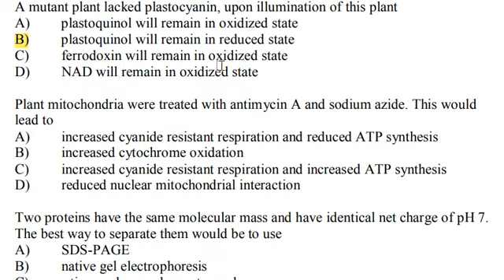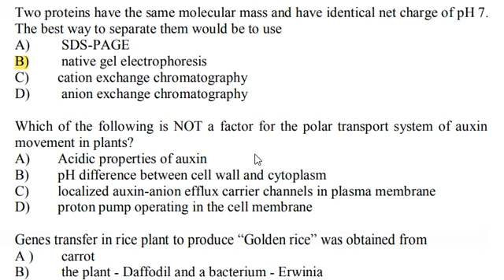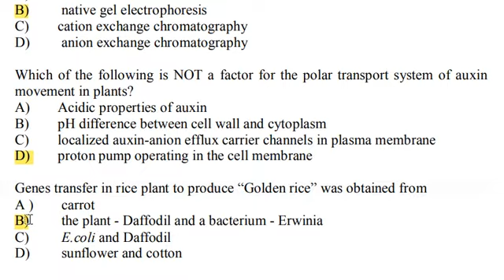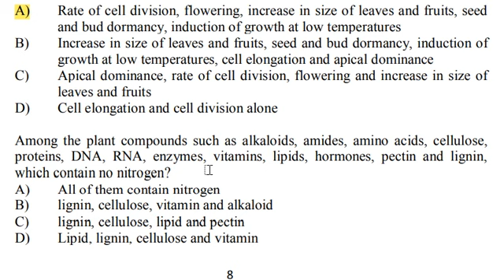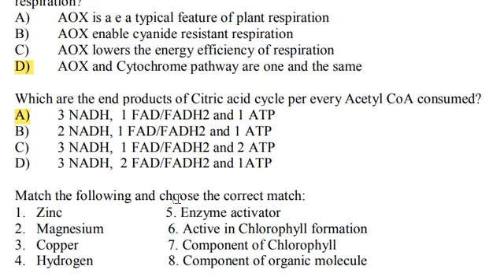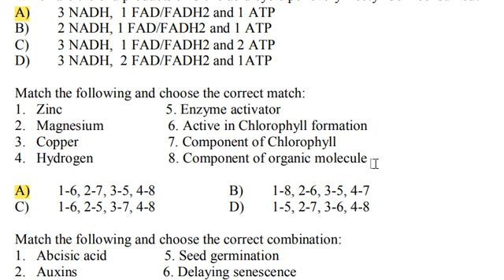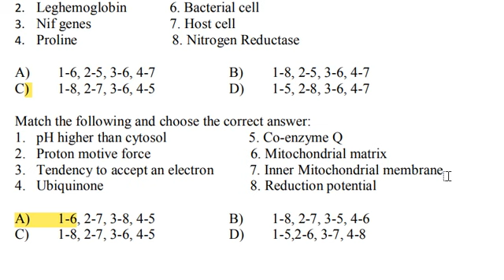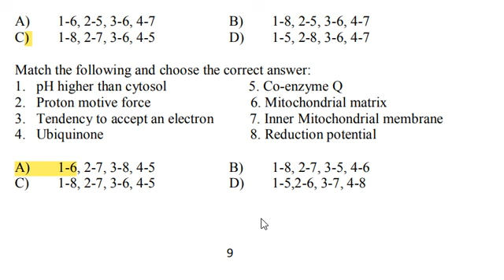KERALASETEXAMAUGUST2021 BOTANY SET EXAM | PYQS 2016 |AUGUST 2021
KERALA SET EXAM PREPARATION